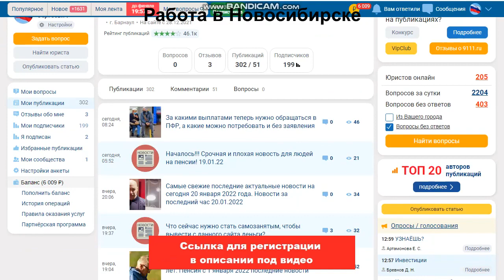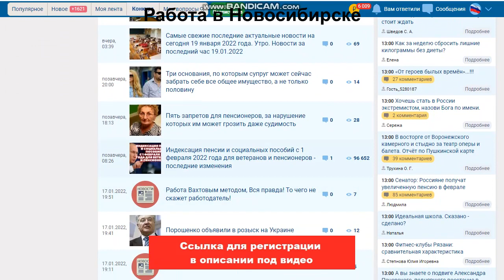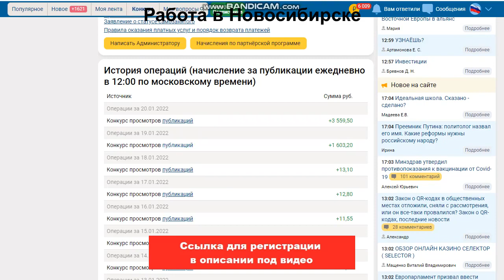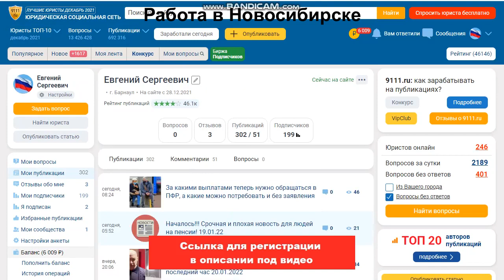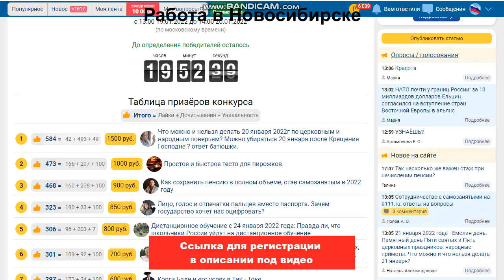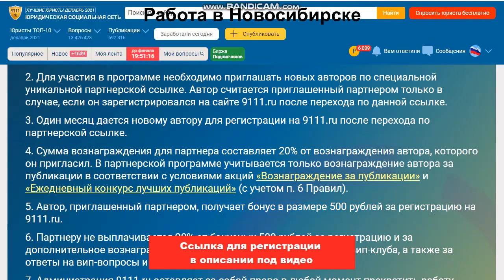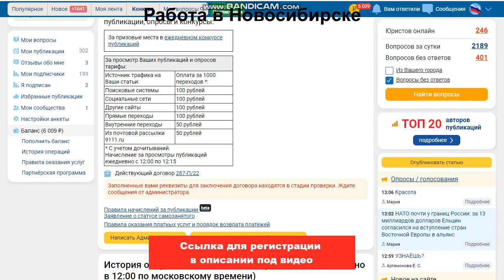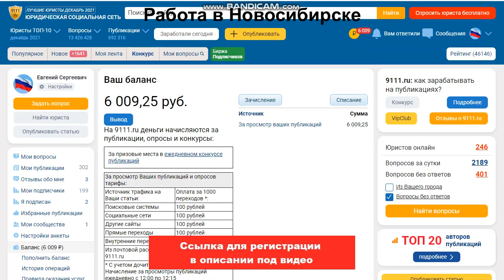Работа в Новосибирске. Свежие вакансии от прямых работодателей для женщин и мужчин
Регистрируясь по данной ссылке, вы получаете бонус в размере 500 рублей на баланс.
На данном сайте вы сможете зарабатывать деньги на написании статей, уже сегодня.
Для этого вам нужно будет только зарегистрироваться и начать зарабатывать. Так же регистрируясь по моей ссылке, вы получаете 500 рублей к себе на баланс, который вы позже можете вывести.